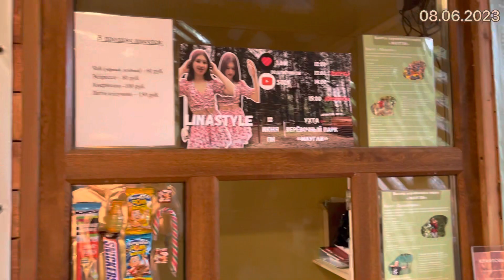Ухта …впервые прохожу верёвочную трассу…Республика Коми